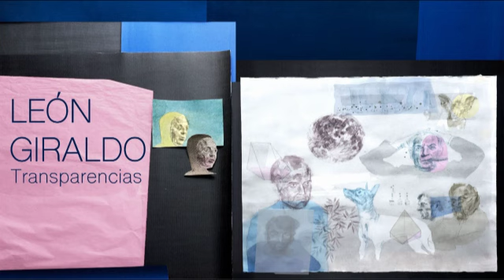León Giraldo Bachianas Brasileiras No 6 II FANTASÍA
León Giraldo - Transparencias
Música Corriente